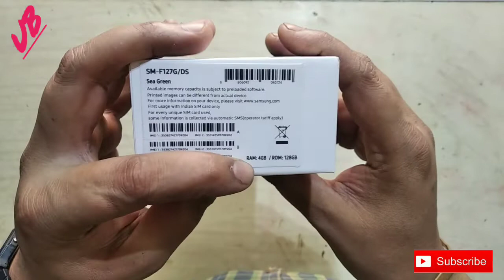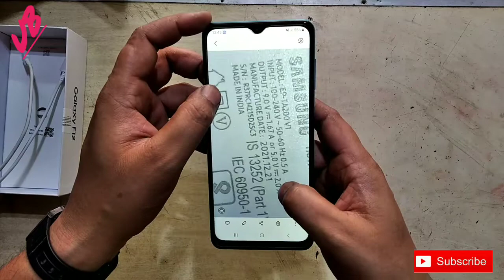SAMSUNG GALAXY F12 UNBOXING📶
Model Name  Galaxy F12

Brand  Samsung

Colour  Sea Green

Samsung f12
Samsung f12 phone
Unboxing Samsung f12
Samsung f12 full reviews